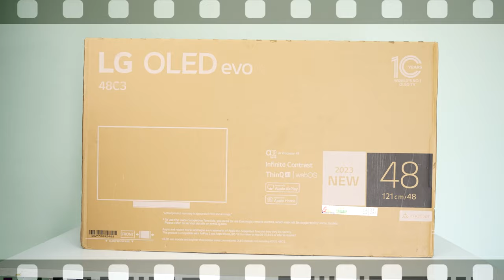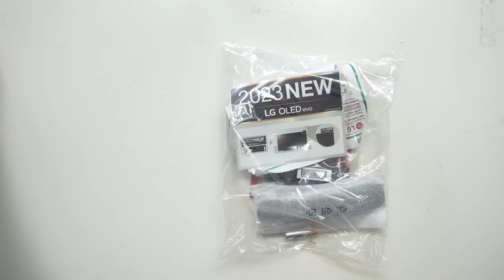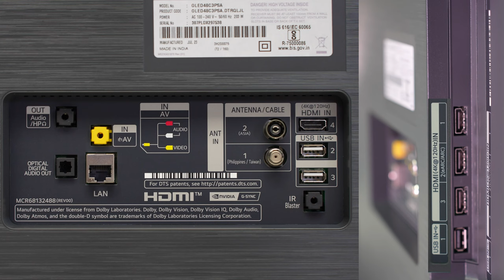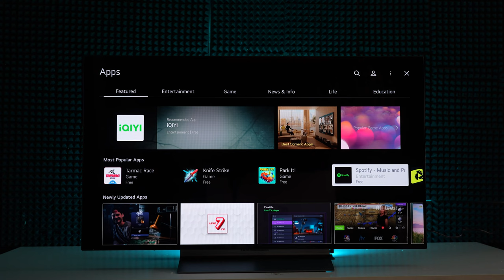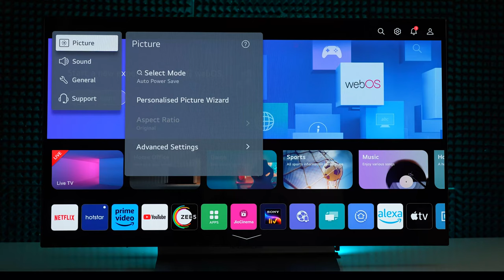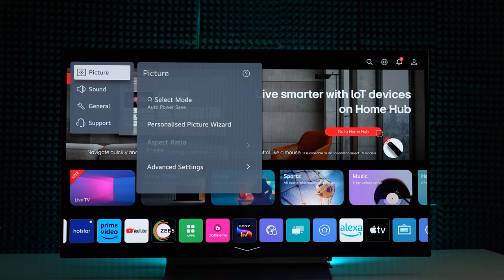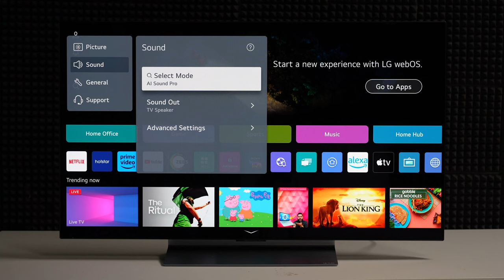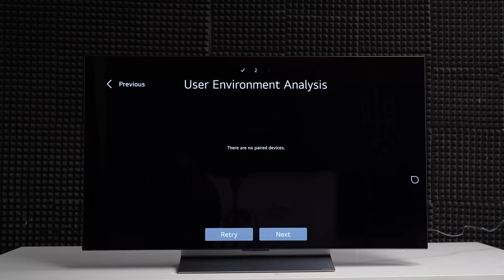King of All TV's 🔥|| LG OLED evo C3 2023 Series Unboxing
Hai friends..

In this video i will share my Quick Review of LG OLED evo C3 (2023)

❤️❤️ With Love..TechFactsRafee ❤️❤️